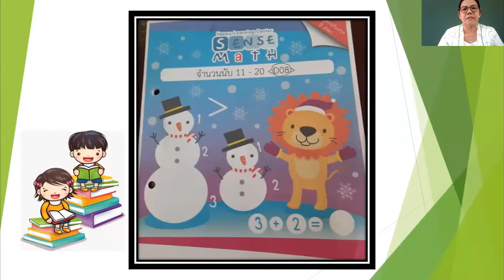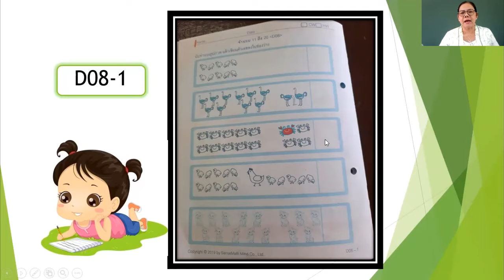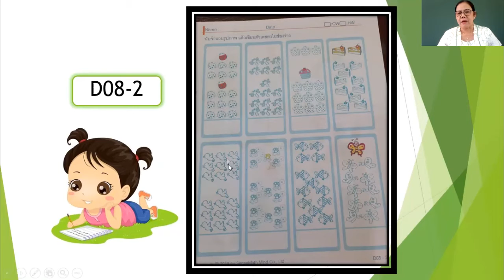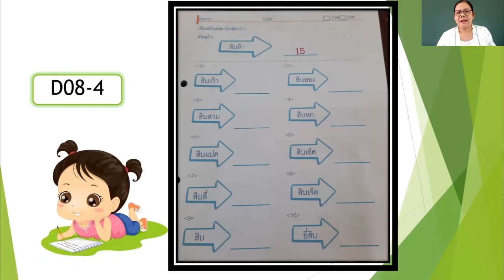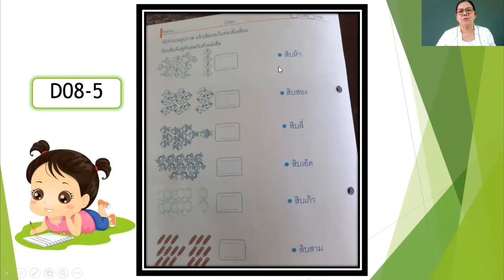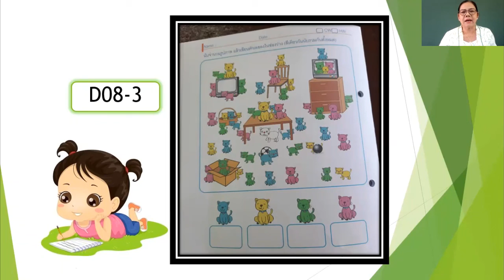คณิตศาสตร์ ป.1 ชั่วโมงที่ 5 (จำนวนนับ)